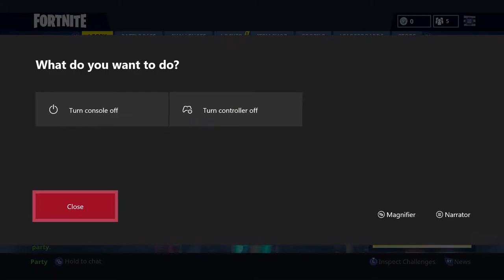BIG F**K UP|Fortnite season 3 Ep-7 (Re-upload)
Fortnite with tha fellas...